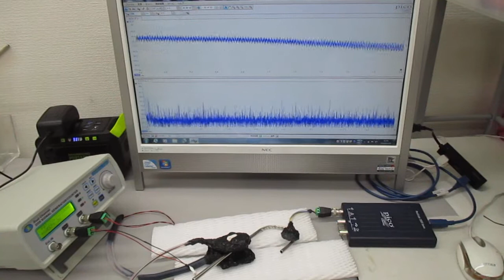超音波発振（スイープ発振・パルス発振）技術の基礎実験 ultrasonic-labo